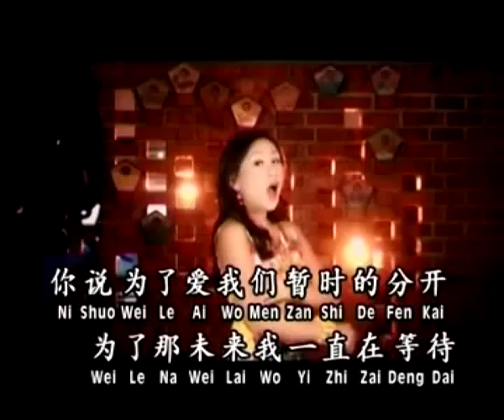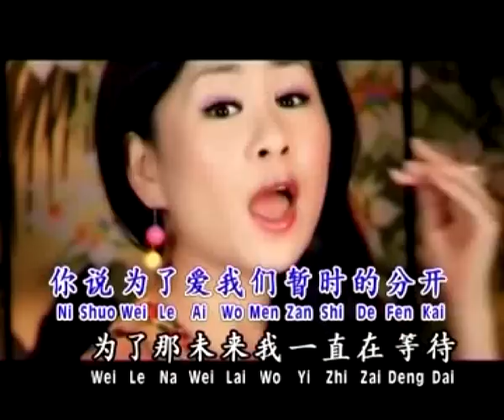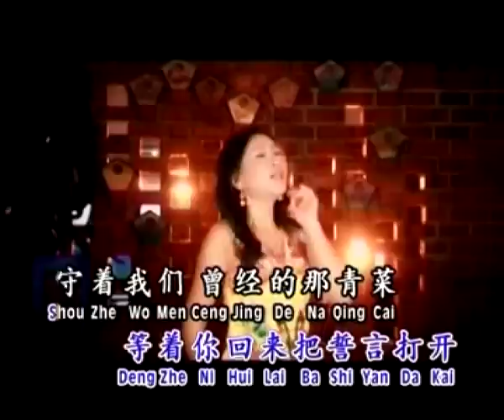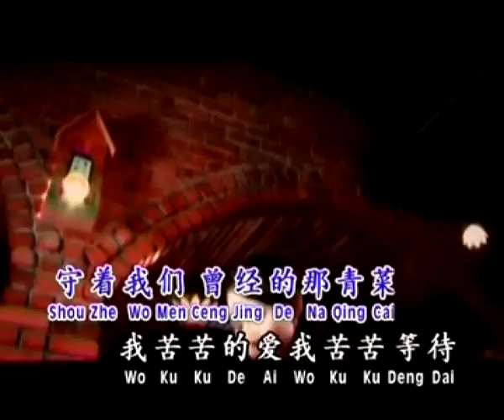黄晓凤ANGELINE WONG I 流行魅力恋歌5 I 傻傻的爱傻傻等待 I OFFICIAL MUSIC VIDEO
【黄晓凤[我让你走] 專輯】
★★ MUSIC VIDEO ★★

傻傻的爱傻傻等待
词:罗皓予     曲:田娟
你说为了爱我们暂时的分开，为了那未来我一直在等待，多少春去秋来还不见你回来，多少花落花开，还不见你的爱，你是我的爱为何你还不回来，孤独的站台我一直在等待，多少春去秋来思念的花已开，还不见你来爱你何时才回来，我傻傻的爱我傻傻等待，守着我们曾经的那份爱，我苦苦的爱我苦苦等待，等着你回来把誓言打开。（我傻傻的爱傻傻等待）守着我们曾经的那精彩，我苦苦的爱我苦苦等待，等着你回来温暖我的爱。